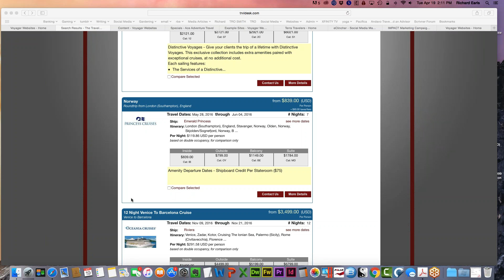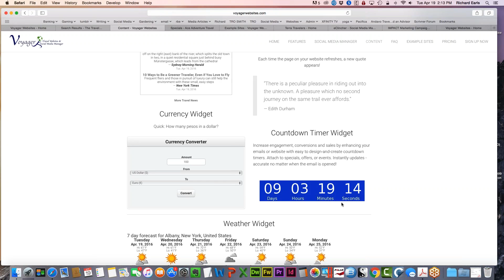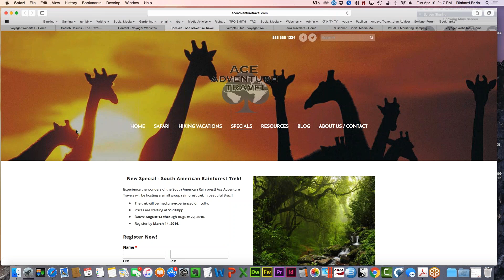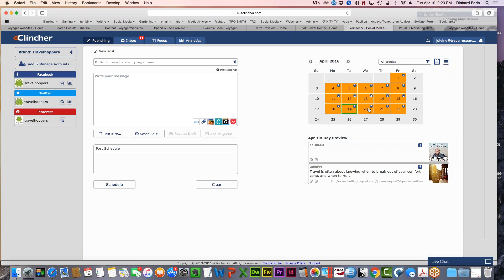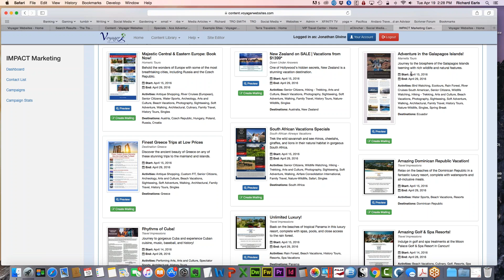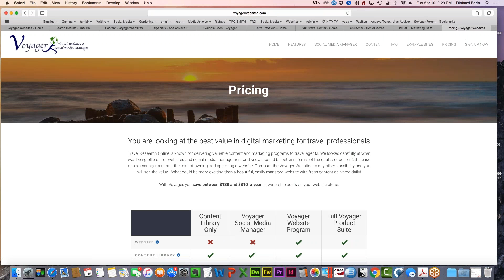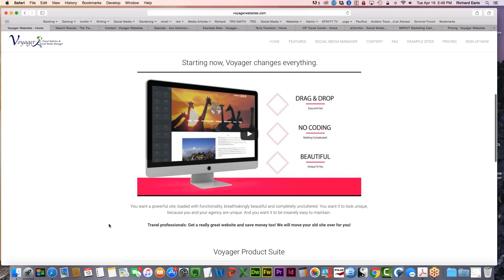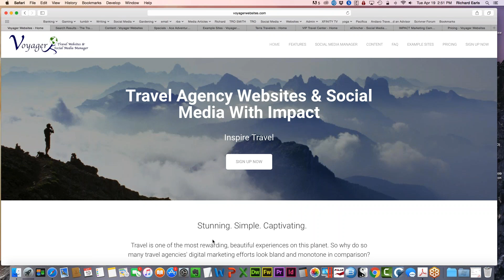Voyager Websites and Social Media Manager putting content to work for your agency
Digital marketing is important to your agency’s success. The Voyager Websites team will walk you through how to take your website and social media marketing to new levels. Learn how to have a better website and more success in social media while spending less money and time on both!